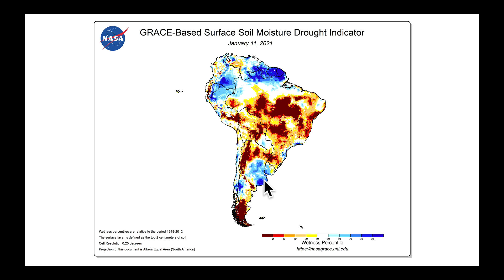Nutrien Ag Solutions Ag Forecast for South America - Jan 14, 2021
Video Highlights:
7-Day Satellite Precip Estimation
Two More Chances for Rain in Argentina
Dry Day 4-10 in Argentina
Week 2 Drier for Brazil's Northern, Central, Eastern Growing Areas
Latest 30-day Outlook from ECMWF